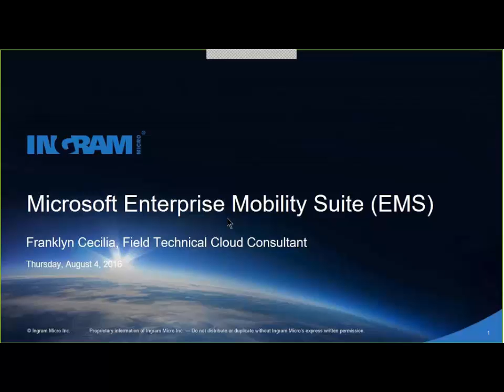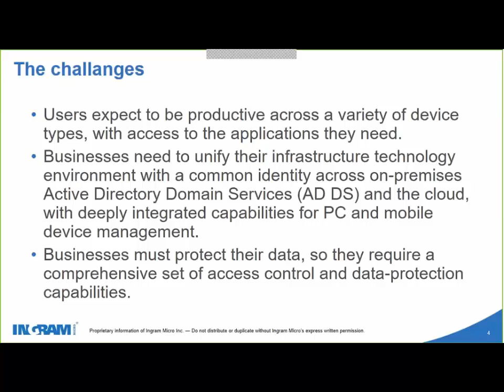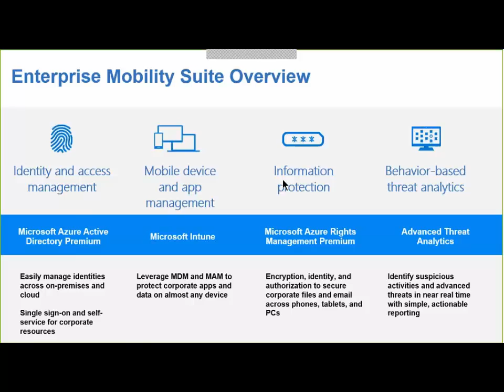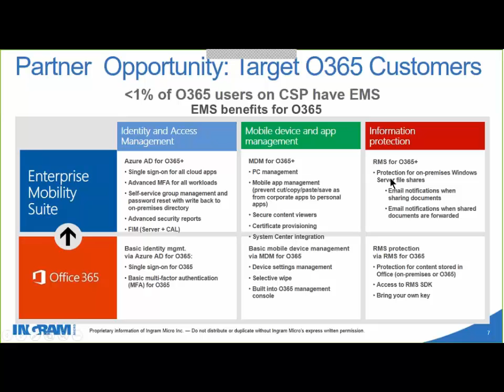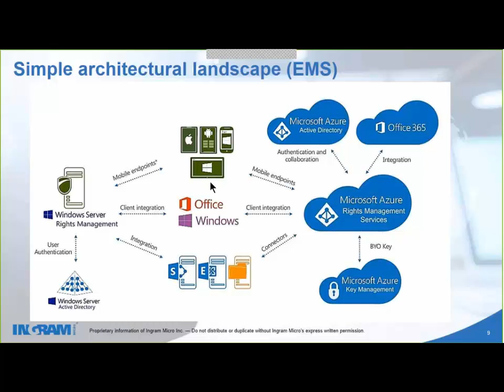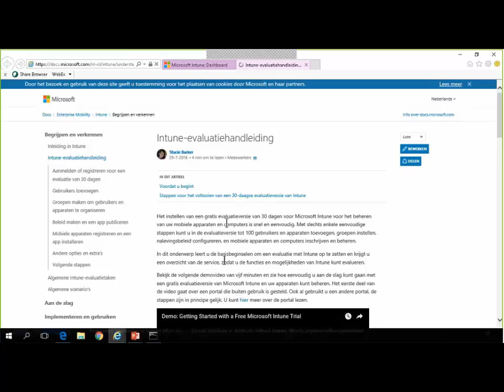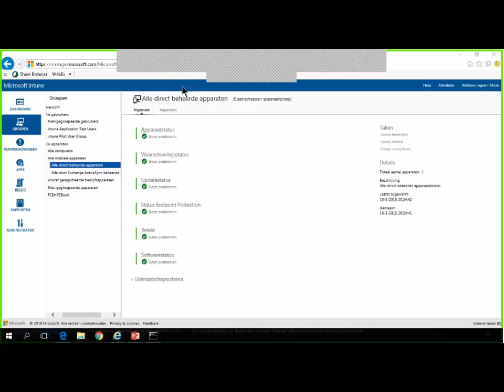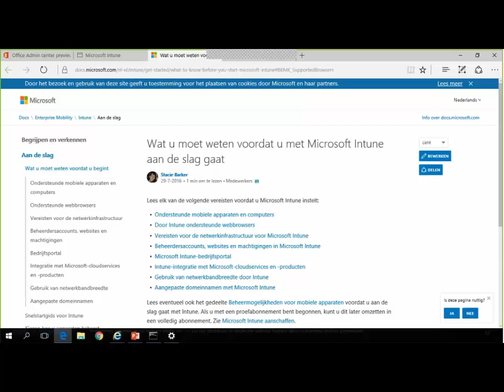Enterprise Mobility Suite (EMS) - Windows Intune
In deze webinar leer je meer over Enterprise Mobility Suite en Windows Intune. Microsoft Intune biedt functies voor het beheer van mobiele apparaten en toepassingen, en pc-beheer vanuit de cloud.

Geïnteresseerd in Microsoft EMS of Windows Intune? Kijk op